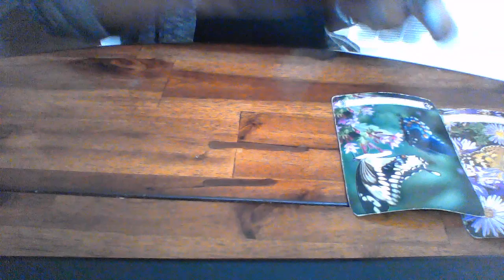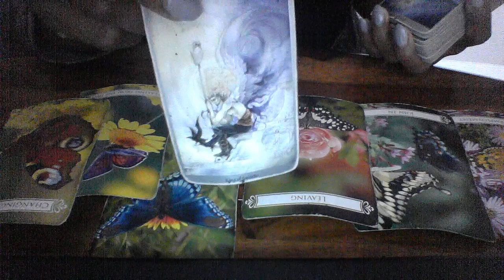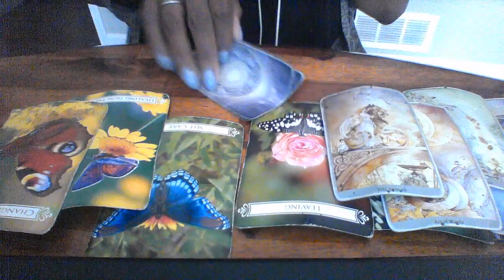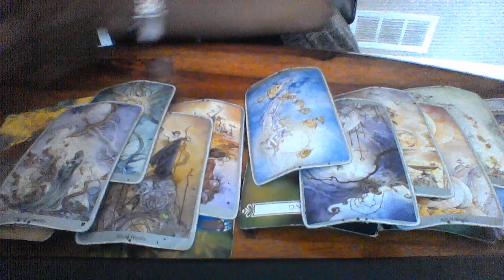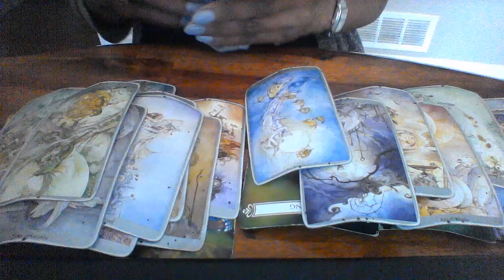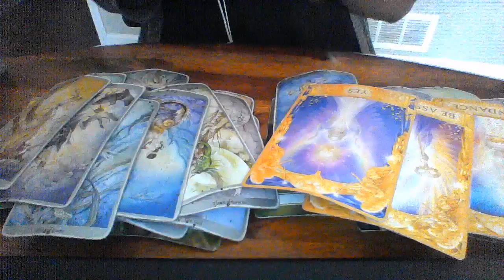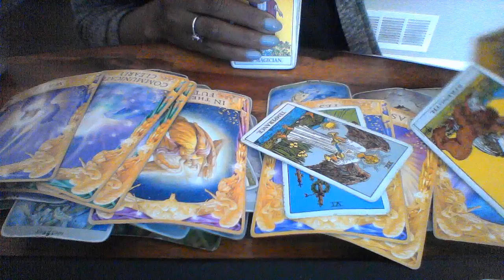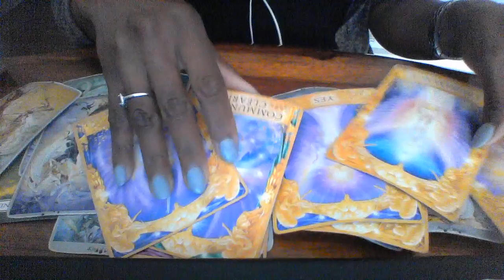ARIES SEPT 2019 LOVE THEY NEED TO LEAVE THIS PERSON IN ORDER TO BE WITH YOU